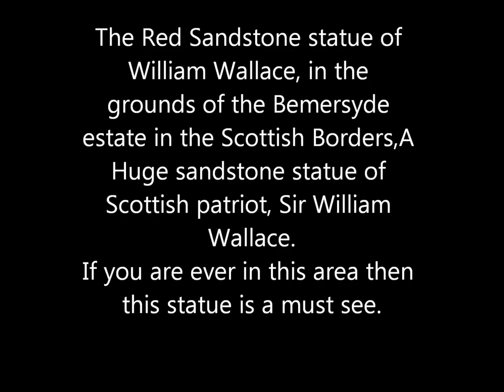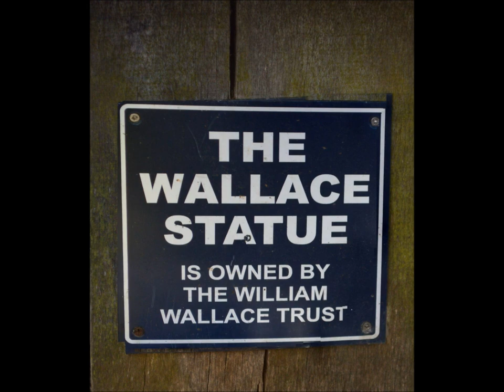The Sir William Wallace Statue